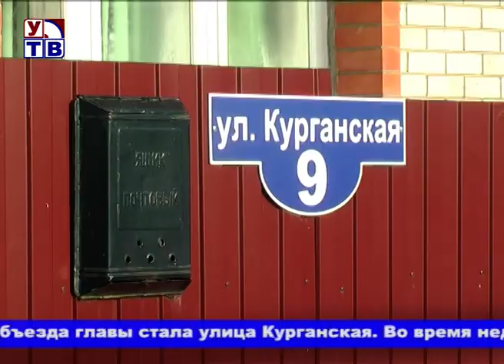Объективные замечания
Обильные снегопады, обрушившиеся на город на прошлой неделе и продолжающиеся в эти дни, стали настоящим испытанием на прочность для дорожников и коммунальщиков, которые продолжают работу в усиленном режиме.